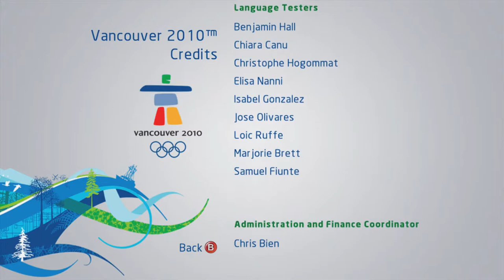Vancouver 2010 | Olympic Video Games All Events 🥇🥈🥉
This was the last standalone simulation style Winter Olympics game released, 2014 only had a Mario and Sonic game and 2018 only had a Steep DLC. I don't think 2022 will see a new standalone game and maybe not 2026 ether. It was developed by the same team behind Beijing 2008 but this was much less harder (mainly because I only did practice mode for all events because I don't want to go through it all again).

0:00 Intro
0:31 Alpine Skiing Downhill
3:38 Alpine Skiing Super-G
6:09 Alpine Skiing Giant Slalom
10:40 Alpine Skiing Slalom
13:47 Ski Jumping Large Hill
15:31 Freestyle Skiing Ski Cross
17:32 Freestyle Skiing Aerials
19:15 Snowboard Parallel Giant Slalom
20:44 Snowboard Cross
22:42 Speed Skating Short Track 500m
24:20 Speed Skating Short Track 1500m
27:37 Bobsleigh
31:00 Skeleton
34:24 Luge
38:00 Credits